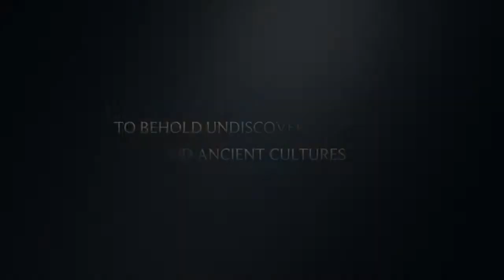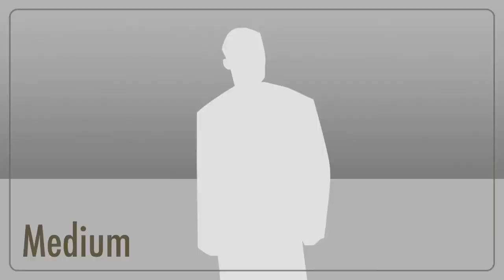断腿的男人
description